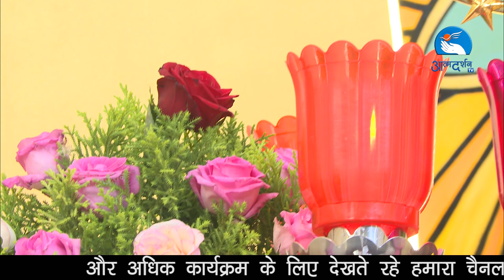Nitya Aradhana 16th Nov 2023 | From Chapel Of Graces | Atmadarshan TV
Join us for Nitya Aradhana on 16th Nov, 2023 at 7:00am. This special prayer service will be held from the Chapel of Grace in Indore. Catch this rare opportunity to worship and praise the Lord in person!

Studio: Chapel of Graces, ADTV Studios

Led by: Father Anand, Sr. Rose SABS, Pragya Minj
Ministers: Sr. Glory SABS, Simon Masram, Rahul Kumar Jena, Jasmine Anthony, Christina Ballot, Anjali Jamnik, Prachi Minj, Sophia Anthony, Pragya Minj, Sunny Kiran.

Keyboard: Kevin Raphael

Direction: Father Anand and Father Sony Antony

Editing: Rohit Porpanth

Sound: Sebastian Fernando

Broadcasting Executive: Dev Damor, Charles Singoriya, Tulsi Bhavsar, and Rounak Meda

ATMADARSHAN TV:

With a very generous aim of providing “Gospel To All” the Atmadarshan TV YouTube channel was started on 17 June, 2017 by Father Anand and Bishop Chacko SVD.

 / atmadarshantv

 / atmadarshantv

 / atmadarshan_tv

► Jio TV -

► MX Player -